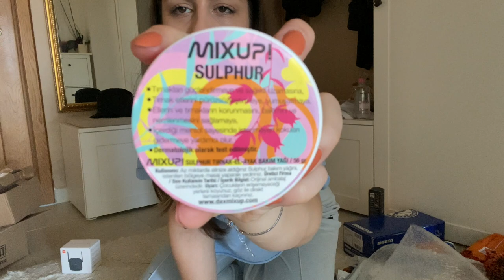Alışveriş | Sevdiklerim, Sevmediklerim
Bu haftaki videomuz, çok merak edip sorduğunuz son yaptığım alışverişim ve bir önceki alışverişimden sevdiğim ve sevmediğim ürünleri anlattım. Malum karantina dönemi ve sonrasında gelen yeni normal hayatımızda internet üstünden alışveriş, daha da popülerleşti. O nedenle videoda, aldığım her türlü ürün mevcut. Teknoloji, bakım, son zamanların popüler kıyafetleri... İyi seyirler!